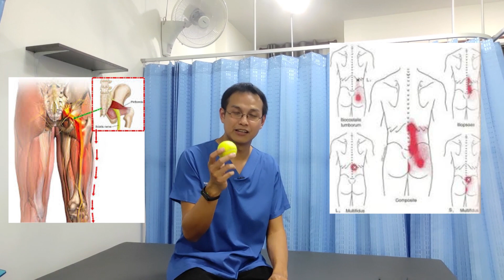นวดแก้ปวดสลักเพชรจม กล้ามเนื้อหนีบเส้นประสาท ปวดสะโพกร้าวลงขา ด้วยตัวเอง| ตอบคำถามกับบัณฑิต EP.28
ปวดสะโพกร้าวลงขา ส่วนหนึ่งมาจากกล้ามเนื้อเกร็งและหนีบรัดเส้นประสาท และปวดจากกล้ามเนื้อหลังล่าง มาดูวิธีนวดแก้ปวดด้วยตัวเอง

เสาร์-อาทิตย์ 9.00น.-17.00น.